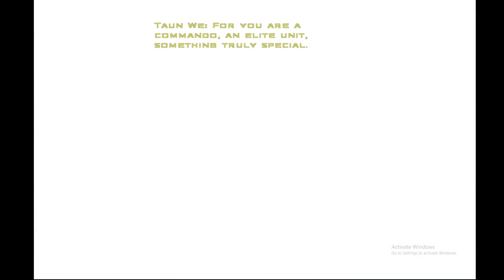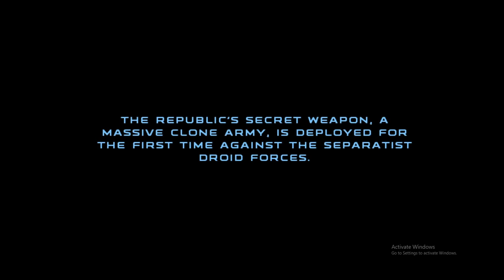I'M A COMMANDO! | Star Wars Republic Commando Pt.1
Welcome to the first of many Star Wars Republic Commando episodes! Sorry that it is hard to hear me talking (I'm still working on it) but hopefully you like the fun, somewhat informational stuff I have to say. Like always I hope you enjoy this new series!